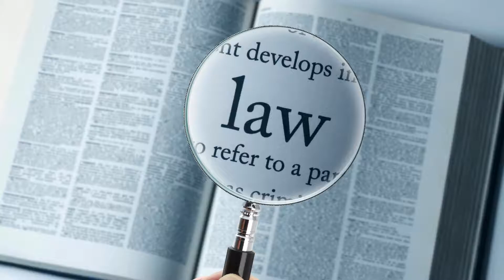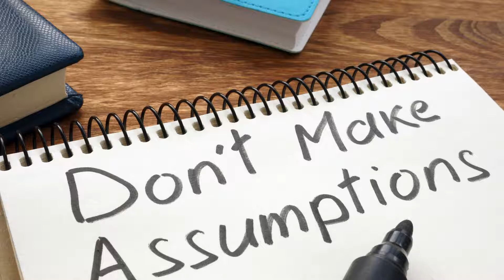What are affirmations law of assumption?: Everything You Should Know about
Affirmations and the law of assumption are powerful tools used in the area of personal growth and spiritual development. These practices are based on the belief that our thoughts and beliefs can directly influence our reality and the manifestation of our desires. In this article, we will explore what affirmations and the law of assumption are, how they work, and how you can apply them in your life to achieve your biggest goals and dreams.

Affirmations are positive statements that are repeated regularly with the purpose of reprogramming the subconscious and changing negative thought patterns into positive ones. These statements are usually related to specific areas of life, such as health, finances, personal relationships, or professional success. By repeating affirmations consistently, it is hoped that positive beliefs will be strengthened and desired results will manifest into reality.

What is the Law of the Assumption?

The law of assumption is a concept that holds that our thoughts and beliefs are the cause of our reality. According to this law, what we assume to be true in our subconscious mind manifests in our external experience. In other words, if we firmly assume and believe in something, our inner and outer universe align to make it a reality.

How Affirmations and the Law of the Assumption Work

Affirmations and the law of assumption work together to influence our reality as follows:

Subconscious Reprogramming: By repeating positive affirmations, we are gradually reprogramming our subconscious to align our beliefs with our desires and goals. This is because the subconscious does not distinguish between what is real and what is imagined, so affirmations repeated with conviction can influence how we perceive and respond to situations in our daily lives.

Focus and Clarity: By focusing our attention on positive thoughts and beliefs through affirmations, we are focusing our energy on what we want to manifest rather than what we want to avoid or fear. This helps us maintain a positive and proactive mindset, which in turn brings us closer to our goals.

Consistency and Persistence: The key for affirmations and the law of assumption to work is coherence and persistence. Regularly repeating positive affirmations and maintaining a constant belief in their validity is essential to allowing our subconscious to accept and adopt those new beliefs as true.

How to Apply Affirmations and the Law of the Assumption in your Life

Now that you understand the principles behind affirmations and the law of assumption, here are some tips for applying these practices in your daily life:

Identify your Limiting Beliefs: Identify negative or limiting beliefs that may be hindering your progress in specific areas of your life, such as self-esteem, financial success, or personal relationships.

Create Positive Affirmations: Transform those limiting beliefs into positive and powerful affirmations. For example, if you believe that you are not good enough to achieve success, you can repeat statements such as "I am worthy of success and I deserve to achieve my goals."

Repeat Regularly: Spend time each day repeating your affirmations out loud or in your mind. Do it with conviction and emotion, visualizing your desires manifesting in your reality.

Maintain a Positive Attitude: Cultivate a positive and optimistic attitude in all areas of your life. Surround yourself with people who support and inspire you, and avoid negativity as much as possible.

Be Patient and Persistent: Manifesting your desires can take time and require persistence. Keep faith in your affirmations and the law of assumption, even when the results are not immediate.

Ready to unlock your potential and manifest your dreams with affirmations and the law of assumption? Don't miss our next tips and tutorials to transform your life!